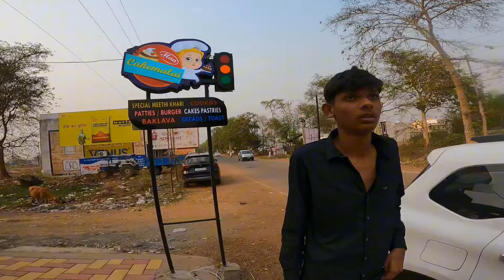Adit Ikka's content | Dhamtari | With my loves 🤍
Thankyou lord for the amazing day 🌥

iske alawa mai or kahi nahi hu 😂.

About Me My name is Aditya ekka. I'm from chattisgarh and I'm an Engineer. Now I am pursuing youtube part Time. I make family friendly clean comedy videos on this channel for everyone to enjoy with their family. You don't need earphones to watch my videos

also comment so i can know your suggestions, feelings, emoji valle expression and blahh blAhhh😂😂